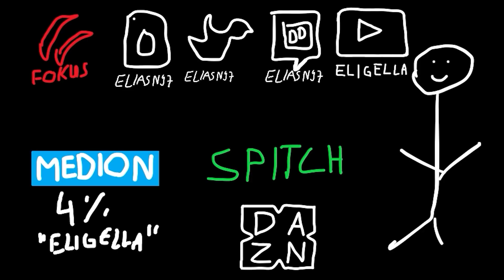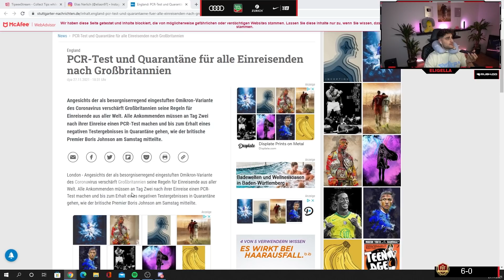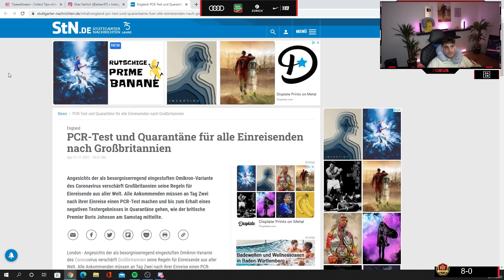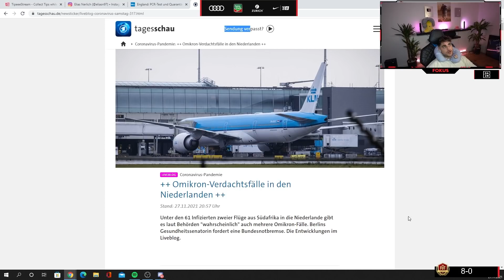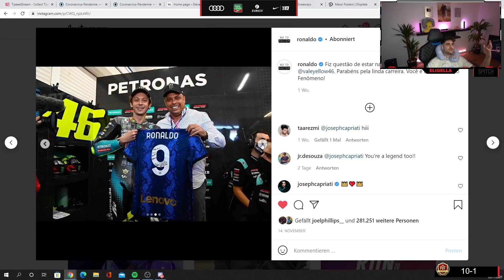WIESO ICH NICHT ZU WERNER & HAVERTZ NACH LONDON KANN😭🙄 Talks, Hero & Iconpacks + WL Games🔥